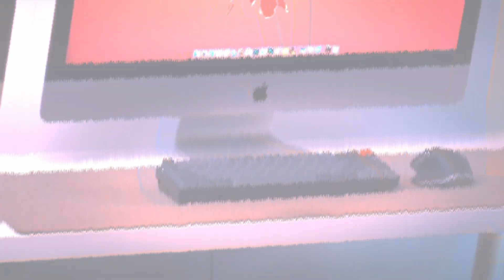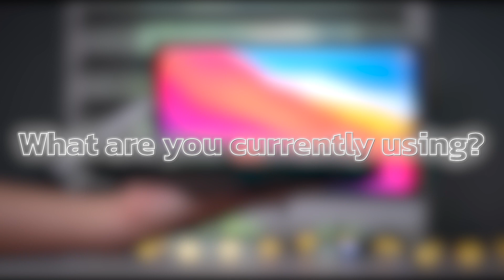The Top 5: Best 75% Keyboards (2023) - Unlock the Ultimate Typing Experience!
Are you a keyboard enthusiast or someone in search of a compact yet functional keyboard for work or gaming? Look no further! This video brings you the best of the best. These keyboards have been handpicked based on their build quality, key switches, customization options, connectivity, and overall performance. Whether you're a programmer, writer, or gamer, these 75% keyboards have everything you need to maximize productivity and typing comfort.

We’ll be covering the following topics:

00:41 Best Budget Keyboard
02:25 Best Mac Keyboard
04:17 Best Low-Profile Keyboard
06:10 Runner-Up
08:07 Best Overall Keyboard

And, we’ll be covering the following items:

● Royal Kludge RK84
● Keychron K2
● NuPhy Air 75
● GMMK Pro
● Keychron Q1 Pro

These items were selected based on our personal opinions. We hope that this TOPIC video will help you find the best choice for you.

✦About✦

TECH Spectrum creates reviews for the top tech products. We aim to provide valuable information to educate our viewers about tech gadgets that would be of interest.

✦Schedule✦

Weekly videos at 06:00 AM (Pacific)

✦Music✦

Some of the footage used in this video is not original content produced by TECH Spectrum. Portions of footage of products were gathered from multiple sources, including manufacturers, content creators, and various other sources.